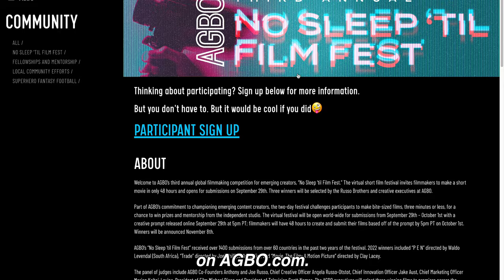2 WEEK COUNTDOWN to "No Sleep 'til Film Fest" feat. Scott Nemes and Michael Disco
AGBO's President of TV Scott Nemes and President of Film Michael Disco share advice, and more info on AGBO's 3rd annual No Sleep 'til Film Fest as we are just 2 weeks away!!!

The virtual short film festival opens for submissions on September 29th and three winners will be selected by the Russo Brothers and creative executives at AGBO.

“No Sleep ‘til Film Fest,” invites filmmakers from all over the world to make a short film in only 48 hours. Part of AGBO’s commitment to championing emerging content creators, the two-day festival challenges participants to make bite-sized films, three minutes or less, for a chance to win prizes and mentorship from the independent studio. The virtual festival will be open world-wide for submissions from September 29th – October 1st with a creative prompt released online September 29th at 5pm PT; filmmakers will have 48 hours to create and submit their films based off of the prompt by 5pm PT on October 1st. Winners will be announced November 8th.

AGBO’s “No Sleep ‘til Film Fest” received over 1400 submissions from over 60 countries in the past two years of the festival. 2022 winners included “P E N” directed by Waldo Levendal (South Africa), “Trade” directed by Joel Phillips (Australia), and “Movie, The Film: A Motion Picture” directed by Clay Lacey.

The panel of judges include AGBO Co-Founders Anthony and Joe Russo, Chief Creative Officer Angela Russo-Otstot, Chief Innovation Officer Jake Aust, Chief Marketing Officer Marian Koltai-Levine, President of Film Michael Disco and President of Television Scott Nemes. The AGBO executives will select three winning films to premiere across the AGBOVERSE as well as AGBO’s social channels, and winners will receive prizes provided in sponsorship by RED Digital Camera, GoPro, Microsoft, Blackmagic Design, AGBO, and Red Bull.

First place will receive a RED KOMODO Starter Pack, a new GoPro action camera, a Surface Pro 9 from Microsoft, a copy of DaVinci Resolve Studio from Blackmagic Design, AGBO merch and a Red Bull swag bag [Red Bull Records customized U-Turn Turntable, Custom Speaker, a collection of Vinyl from Red Bull Records, Swell Water Bottle.] Both runners up will receive a new camera from GoPro, a Surface Pro 9 from Microsoft, a copy of DaVinci Resolve Studio from Blackmagic Design, merch from AGBO and a swag bag from Red Bull.

All three winners will join the AGBO Storytellers Collective, an alumni network of participants from other AGBO fellowship programs. The current Storytellers Collective members will also participate in judging, selecting an additional winning filmmaker to receive the “AGBO Storytellers Collective Award” and join the alumni network.

To join the competition and to view official rules and guidelines, please AGBO’s “No Sleep ‘til Film Fest” will open for submissions September 29th, 2023 and close October 1st, 2023. There is no entry fee, the festival is free to enter and open to filmmakers worldwide.